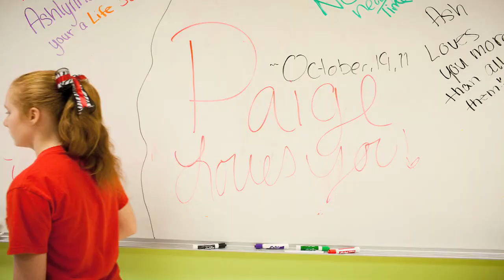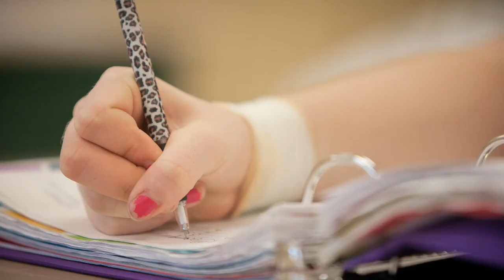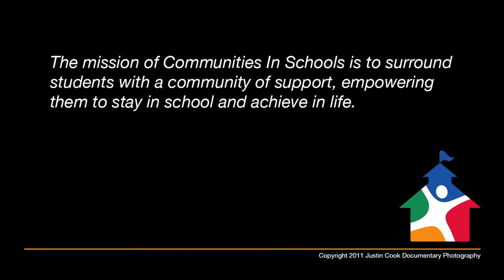Overcoming Obstacles: CIS Success Stories October 2011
Communities In Schools Success Coach Brian Walker helps Paige Lowery navigate the 8th grade and Peer Court at Cedar Grove Middle School in Supply, NC.